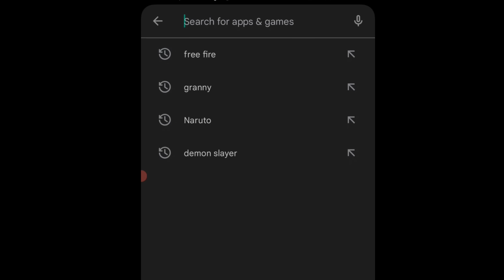40 kills😳 - Solo vs Squad Mobile Gameplay